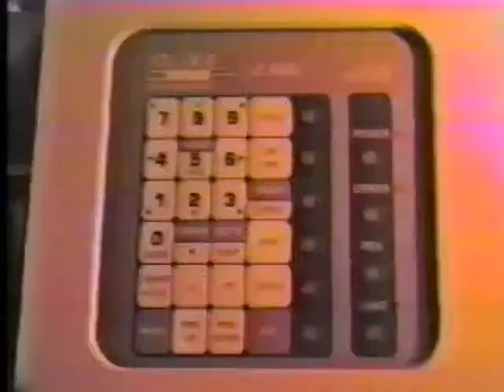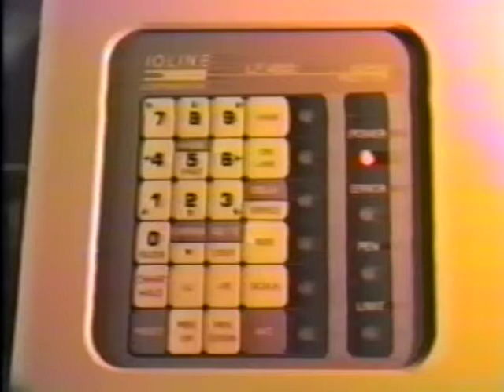LP4000 Operation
Operating the Ioline LP4000 Pen Plotter.